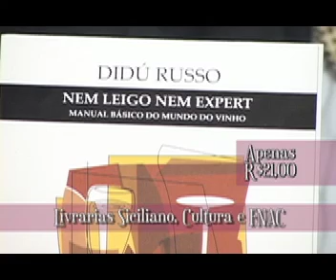Nem Leigo, Nem Expert.mov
Audio Livro sobre vinho de Didú Russo com Etiqueta do Vinho.